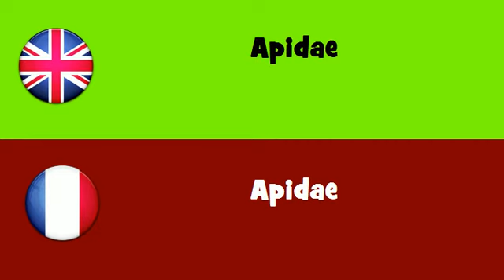FROM ENGLISH TO FRENCH = Apidae